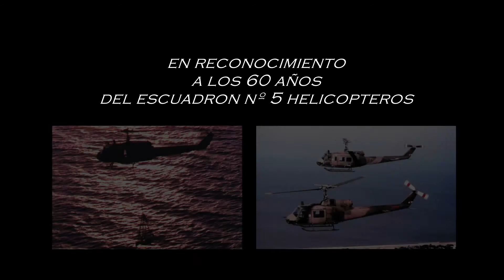60 años escuadron nº 5